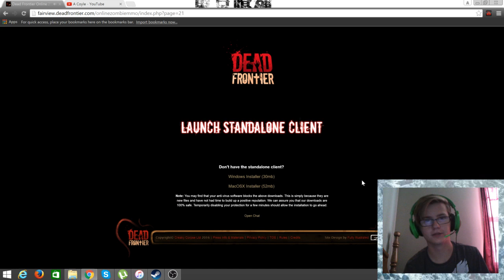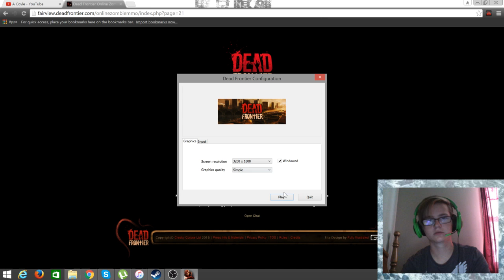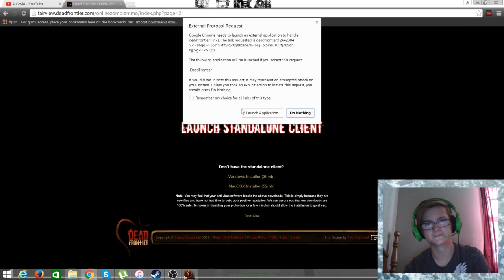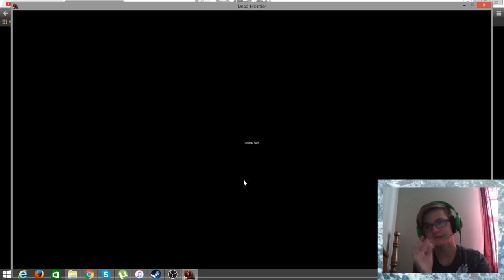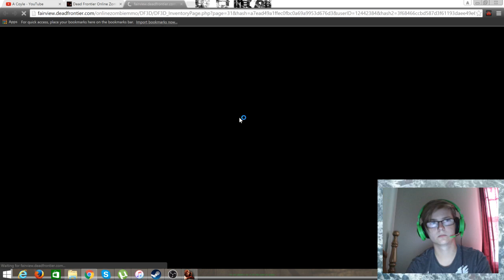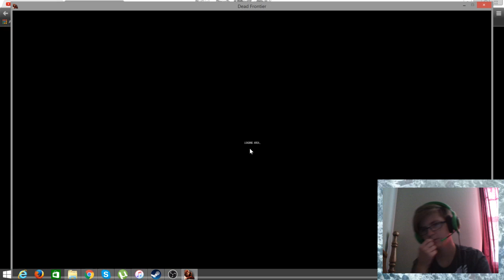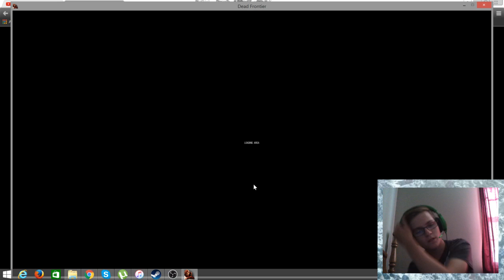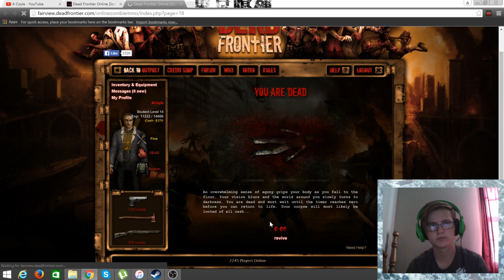Dead Frontier On my way to the dreaded 13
Hey I know the video is really long but I had a goal
Stay Frozen my Frozen Ninjas